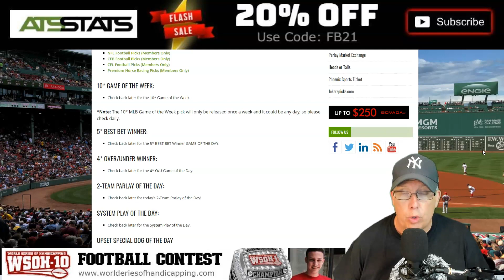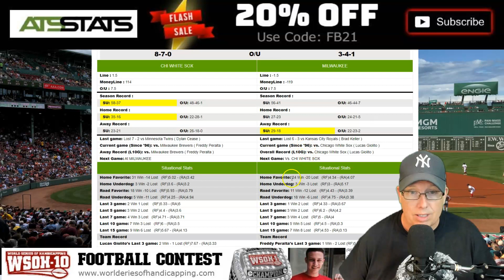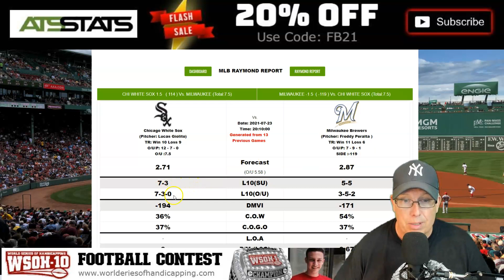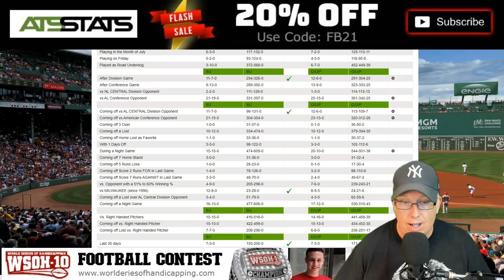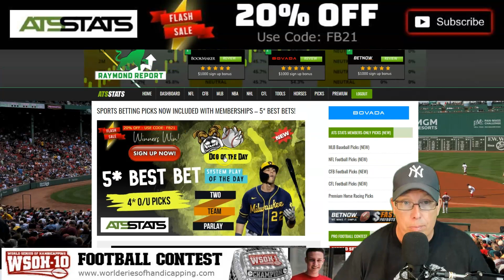Chicago White Sox vs Milwaukee Brewers Prediction 7/23/21 - Free MLB Picks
Sports Handicapper Ron Raymond of the Raymond Report has released his prediction on tonight’s game between the Chicago White Sox vs. Milwaukee Brewers in Milwaukee at Brewer Park for Friday, July 23, 2021. First pitch is scheduled for 8:10 EST.

Plus, Ron has some bonus baseball trends and shows you how you can track and receive his free picks each day by getting them for free at Bullpenpicks.com.